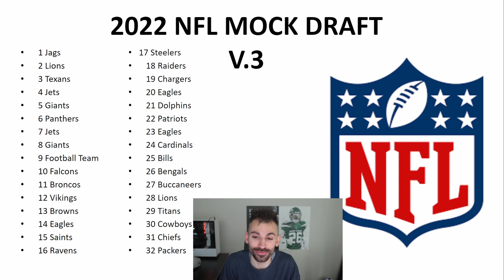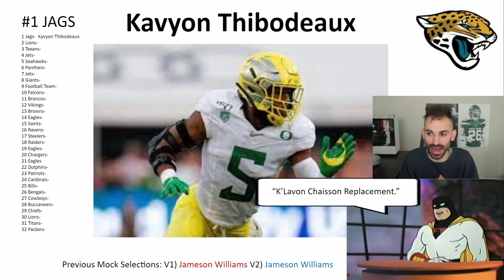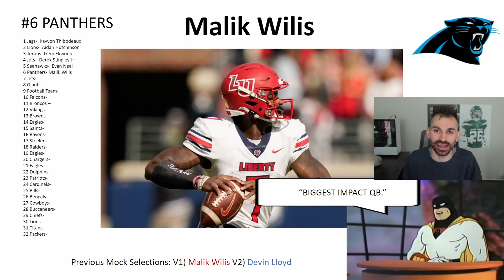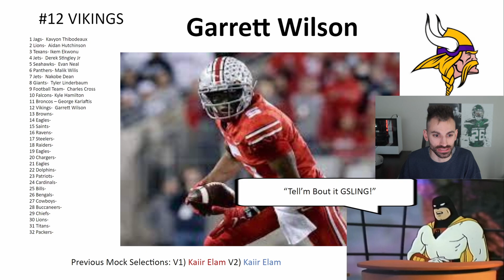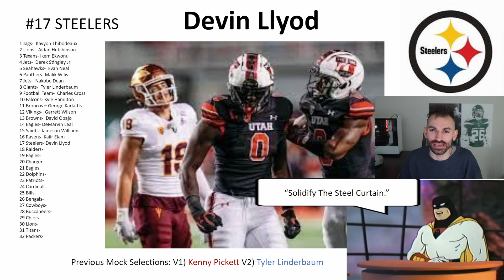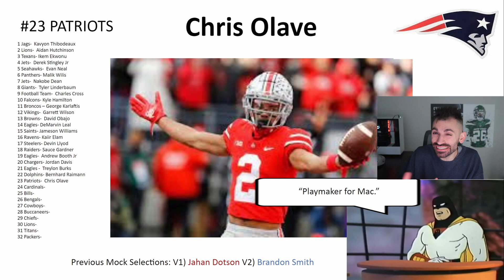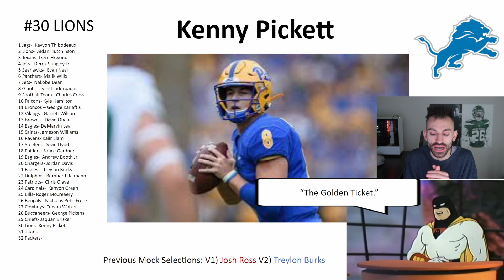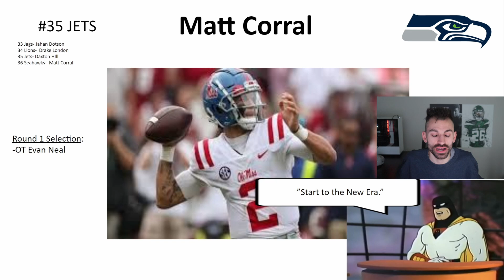SpaceGhost's 3 0 NFL MOCK DRAFT | MocktheMock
SpaceGhost's NEW 2022 NFL Mock Draft
In this one, we will go over the mock draft, analyze, and talk about the mock.
I really appreciate SpaceGhost taking the time to do this mock draft. It's never easy to do one, plus the time and energy put into this is lit!

I apologize coming out a little late on this MocktheMock | Mock Draft. Had a few things to get done life wise, but hope everyone has a great day!